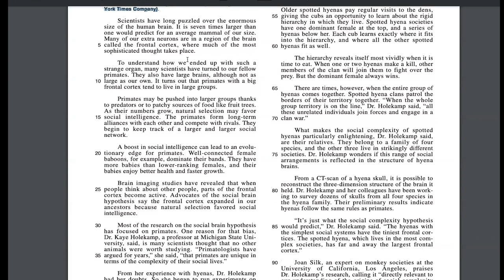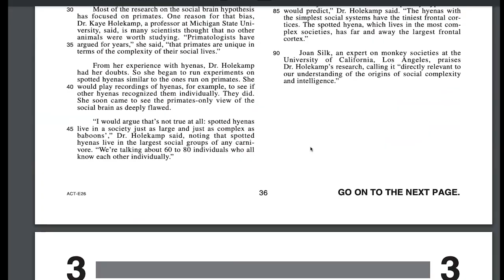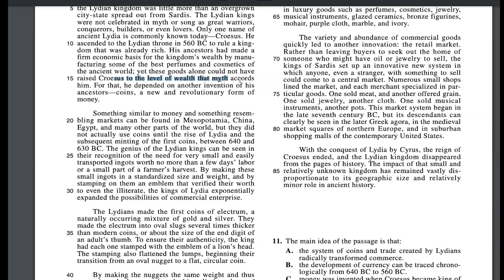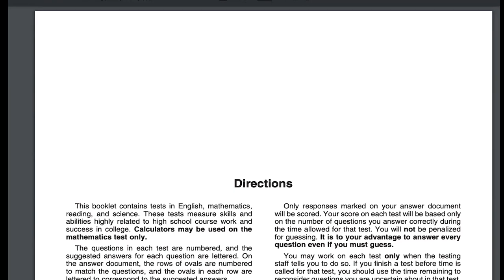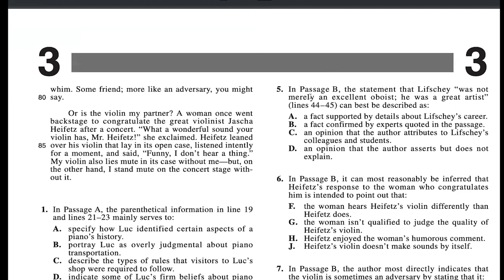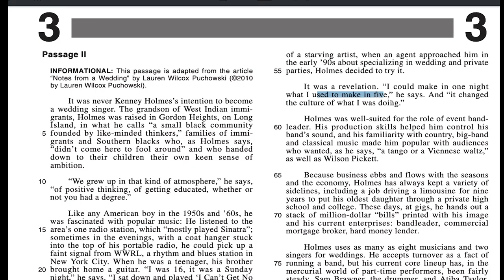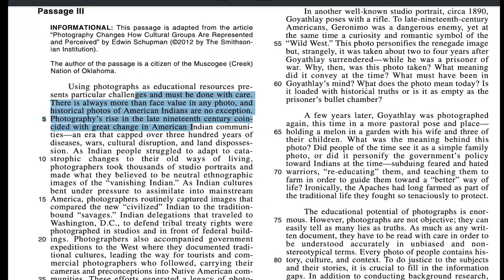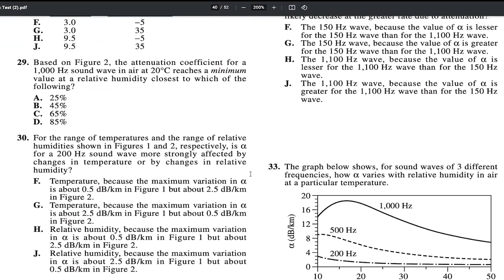Harvard Tutor Teaches E26 2022 ACT | 1-1 Tutoring Session with Harvard 36 Scorer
These videos take several hours to record and edit.
More subs = more videos. It comes at zero cost to you! My students average 7-point increases, and I offer discounts to all students who join from the YouTube channel.